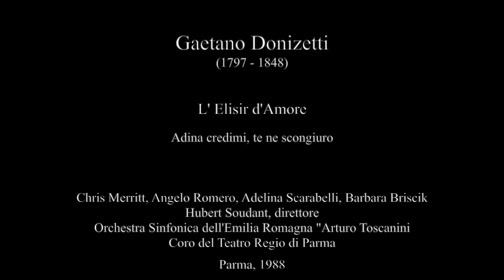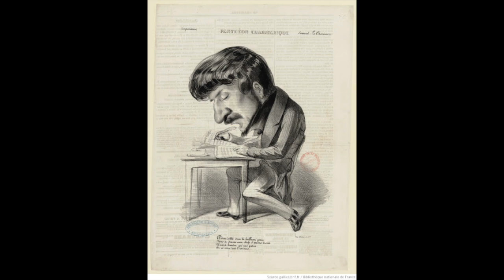Donizetti: L' Elisir d'amore - Adina credimi - Chris Merritt, Angelo Romero, Adelina Scarabelli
Adina credimi, te ne scongiuro

Chris Merritt, Angelo Romero, Adelina Scarabelli, Barbara Briscik
Hubert Soudant, direttore
Orchestra Sinfonica dell'Emilia Romagna "Arturo Toscanini
Coro del Teatro Regio di Parma
Parma, 1988